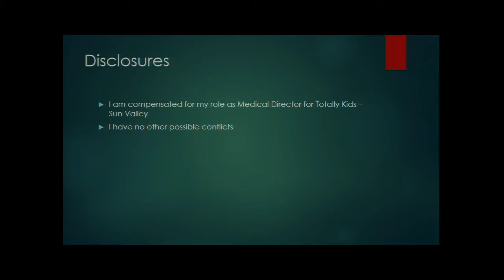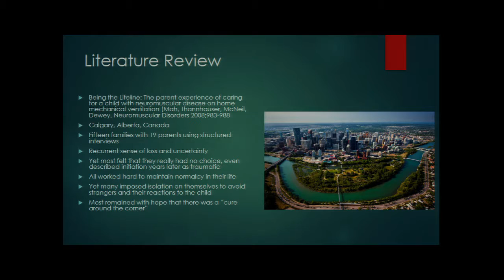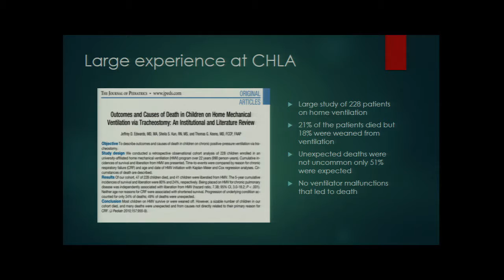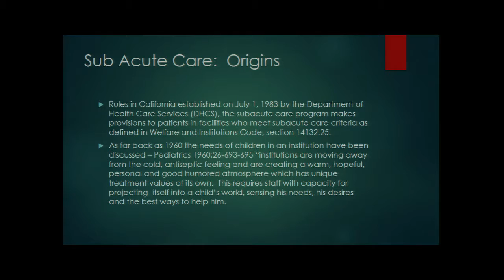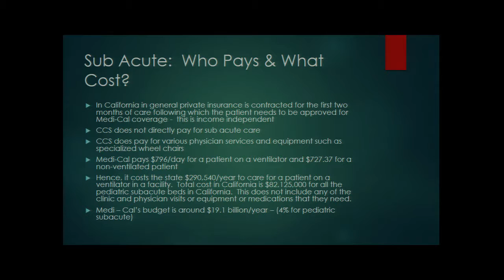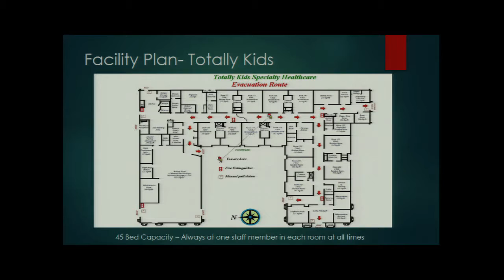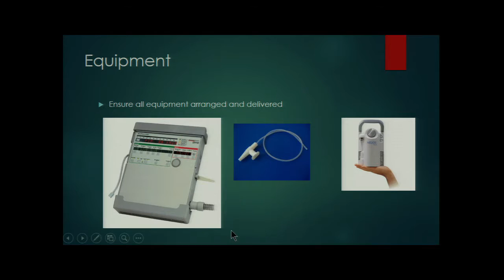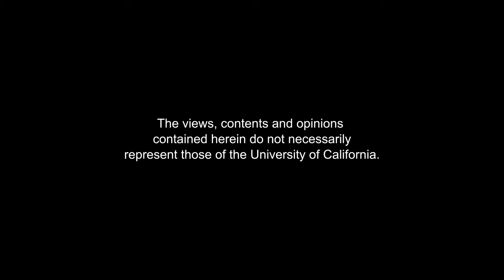Pediatric Subacute Care - Irwin Weiss, MD | Pediatric Grand Rounds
Premiere Date: 10/28/2016; 54 minutes, 18 seconds